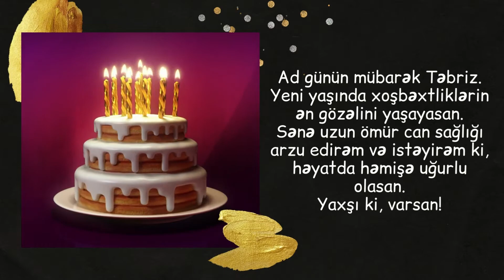Yeni ad günü təbriki: Təbriz | Ad günün mübarək Təbriz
Tebriz ad günün mübarek, Ad günü tebriki Tebriz, Tebriz adına aid ad günü tebriki, Tebriz adı üçün ad günü videosu, Tebriz üçün ad günü statusu

Xoş izləmələr.